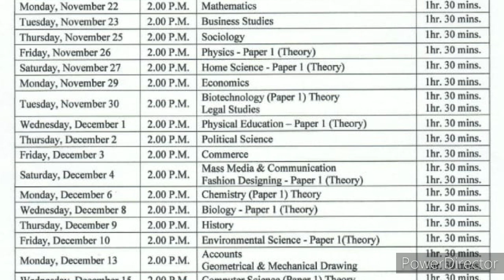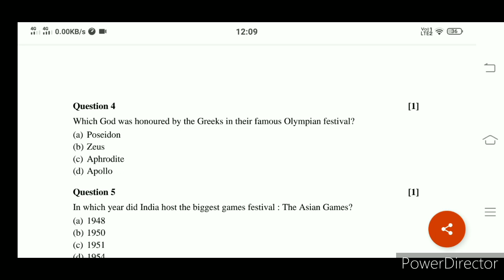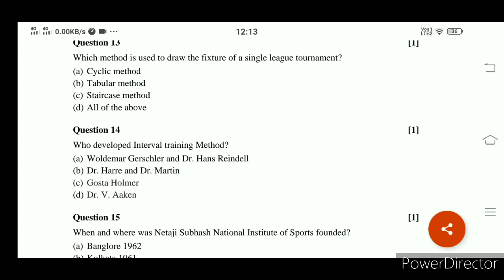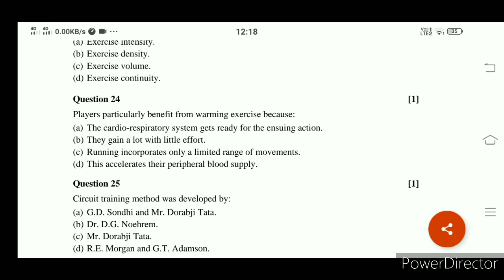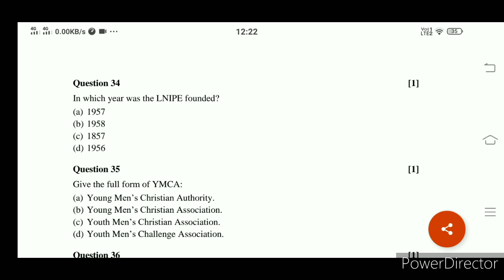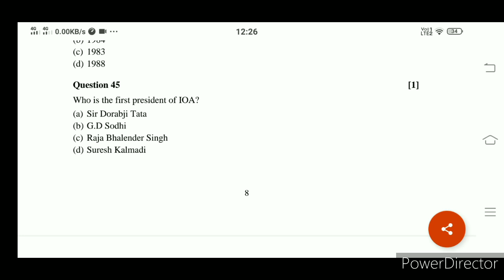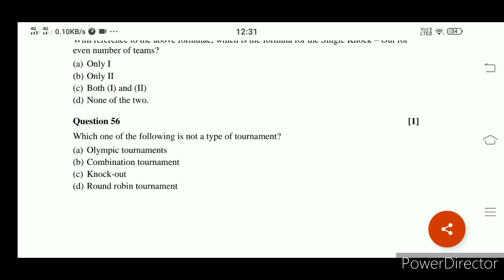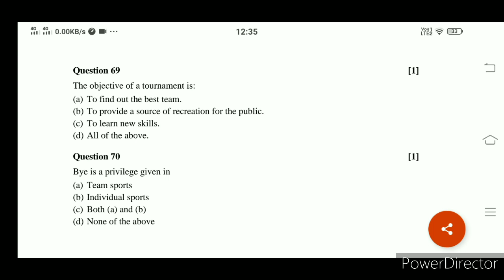ISC PHYSICAL EDUCATION 2021 1st Semester MCQ pattern and solved specimen paper